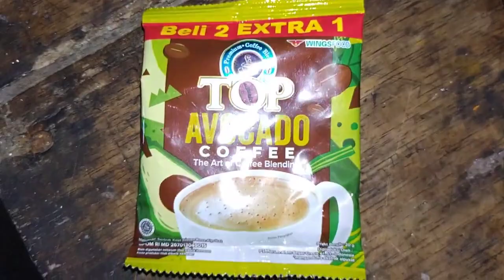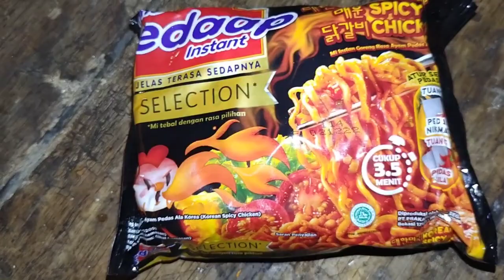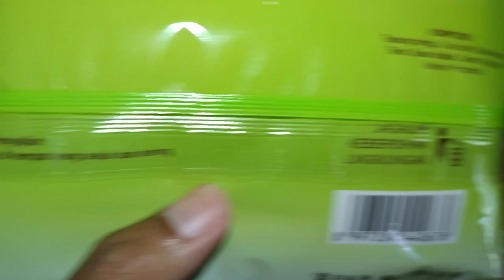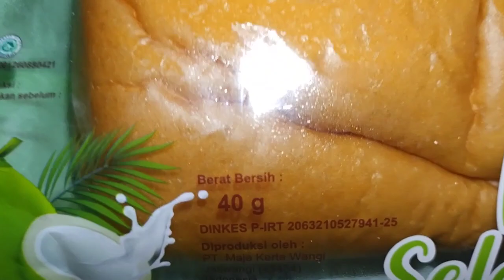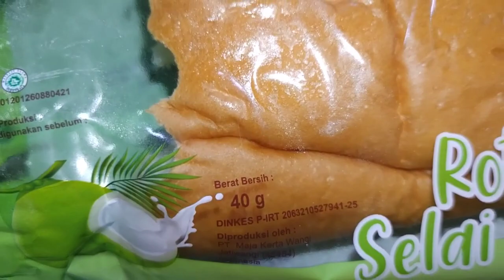Bersama Kopi Baru, Mie Instan dan Roti